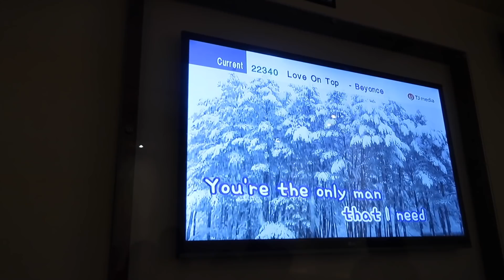THE FLOSS QUEEN (Vlog #44)